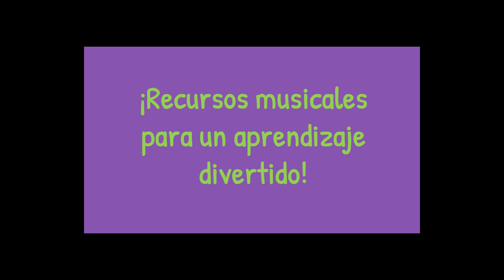JUEGO RÍTMICO CON VASOS SOLDADITOS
TUTORIAL DE RITMO CON VASOS
EJERCICIO RÍTMICO CON VASOS
Juego Rítmico Los Soldaditos (Marchando)
Ritmo con vasos fácil, nivel inicial.

Autor poesía: Ismael Parraguez